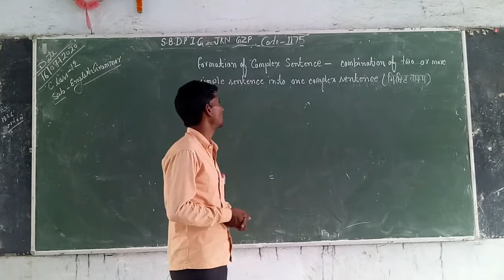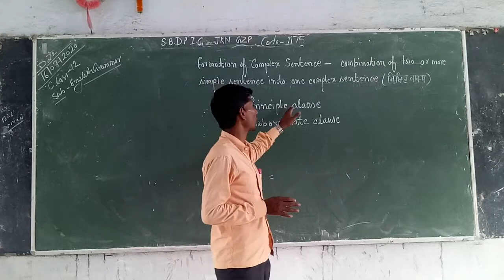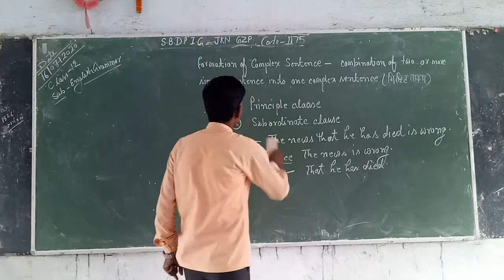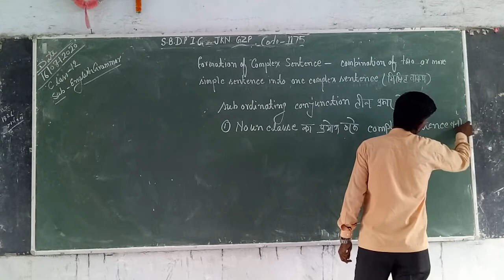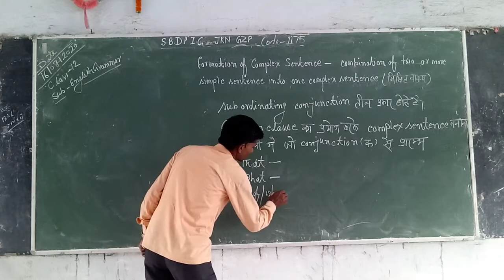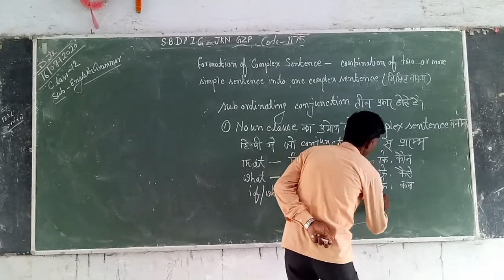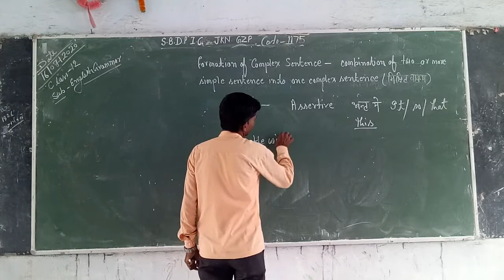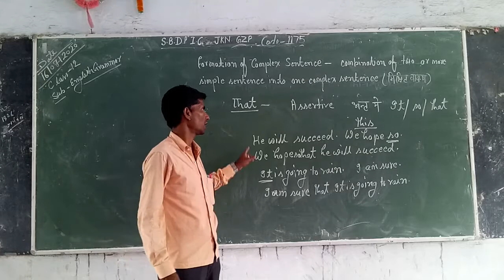English class 12th